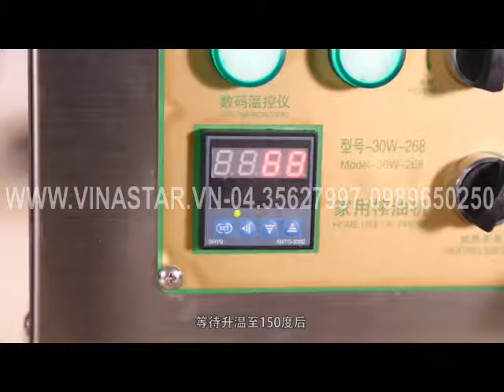mép dầu lạc, dầu vừng, dầu dừa 30W 268,Máy ép dầu thực vật, máy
CÔNG TY CỔ PHẦN CHUYỂN GIAO CÔNG NGHỆ VINASTAR-Số 25 Ngõ 29 Mạc Thái Tông (29 Vũ Phạm Hàm Kéo Dài cũ), P.Trung Hòa, Q.Cầu Giấy, HN - ĐT: 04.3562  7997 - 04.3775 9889    /   Fax: 04.